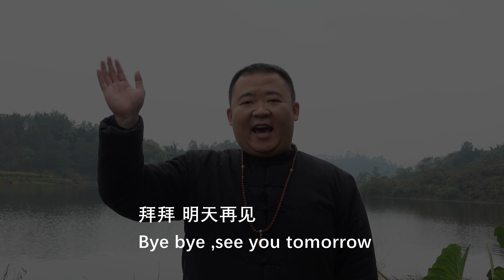泡椒鸡杂 pickled pepper chicken giblets【麻辣小胖】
鸡心100克、鸡胗100克、鸡肝100克、泡椒100克、泡姜一块（约20克）、干木耳10克、大葱一小段、大蒜2-3版、青椒一个（可无）、料酒1茶匙、白胡椒粉1/4茶匙、盐1/2茶匙、油2汤匙、淀粉1/2茶匙。
制作
1、鸡杂洗干净后备用，大蒜剥好；
2、木耳温水泡发，生姜、大蒜和大葱切片，鸡胗去掉筋膜后，用刀小心的片掉上面白色的那层，切片备用；鸡心和鸡肝切片，鸡心要去掉里面较粗的血管；将切好的鸡杂用料酒、白胡椒粉和淀粉拌匀后腌制半小时左右；
3、锅中倒油，油热至6成时，倒入葱、蒜、姜和泡椒爆出香味；
4、下片好的鸡杂，翻炒至鸡杂变色；
5、加入泡好洗净的木耳翻炒一分钟左右；
6、最后下青椒丝，加盐翻炒均匀即可出锅。